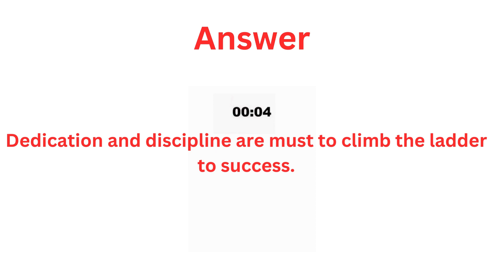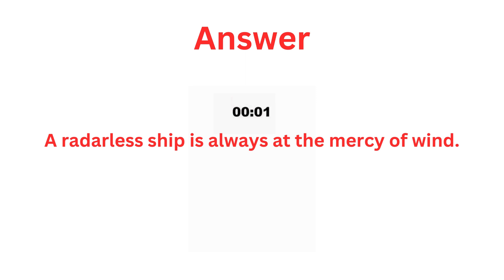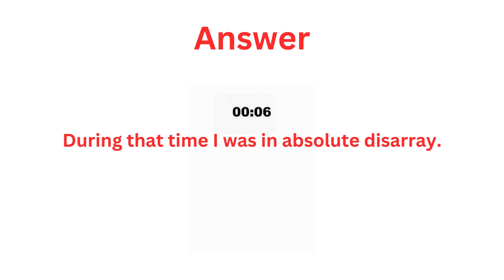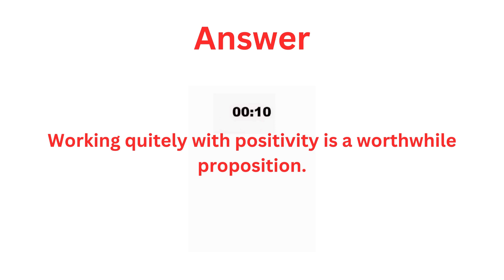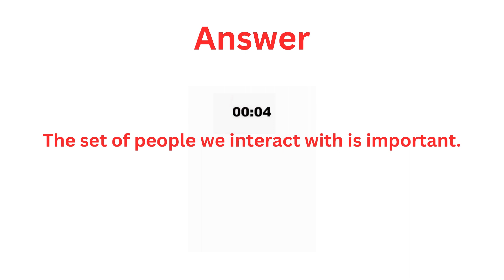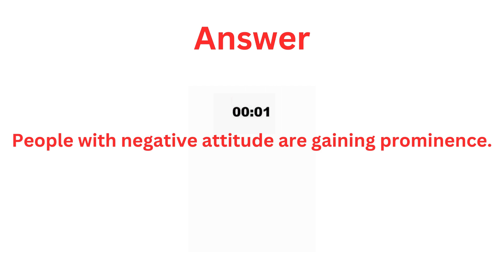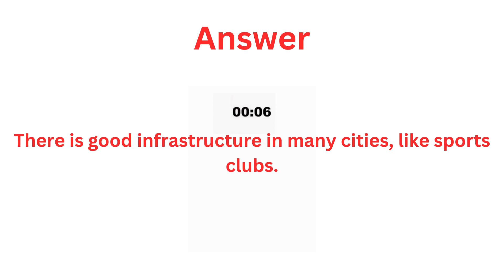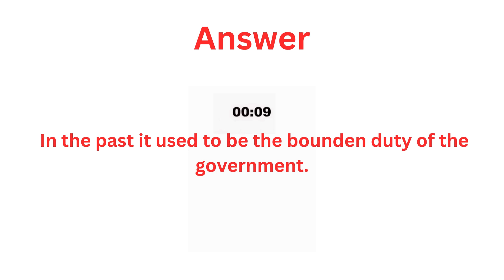PTE Repeat Sentence- November 2023 - Most Repeated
This video showcases the most renowned and highly repeated questions for the PTE Repeat Sentence exam, focusing on November 2023. Our team of experts has done tremendous hard work to scrutinize several past exams and carefully curate the list of probable questions that could come on exam day. Watch this video to hone your skills and pass the PTE exam with flying colours!PTE